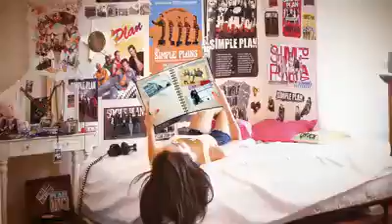Videos Posted by Simple Plan Get Your Heart On! Part 1 HQ 1